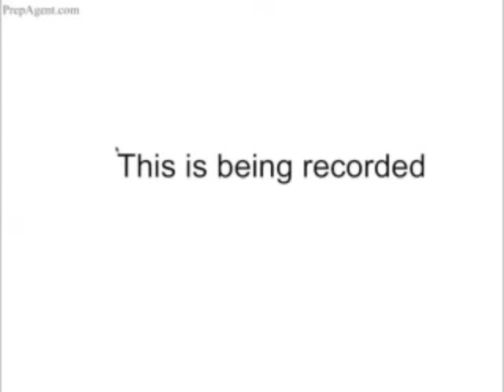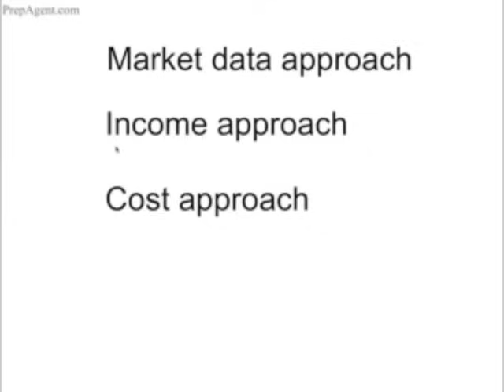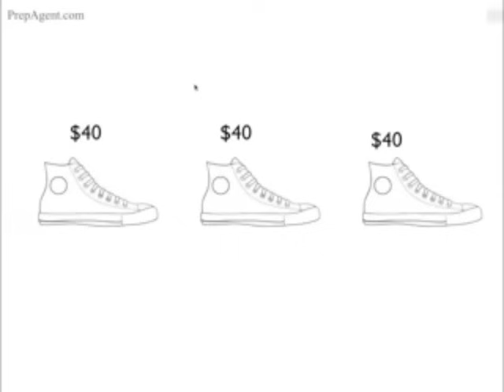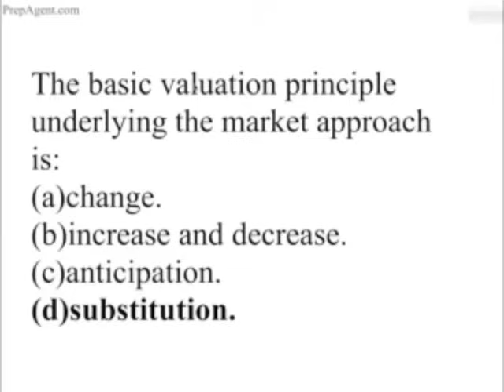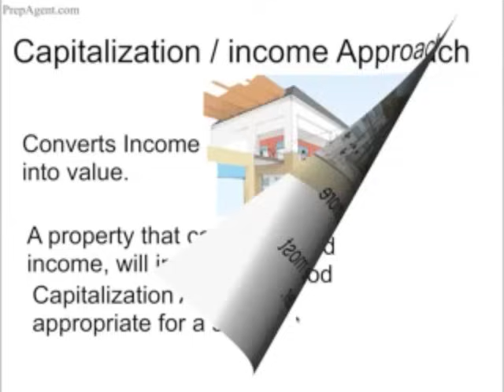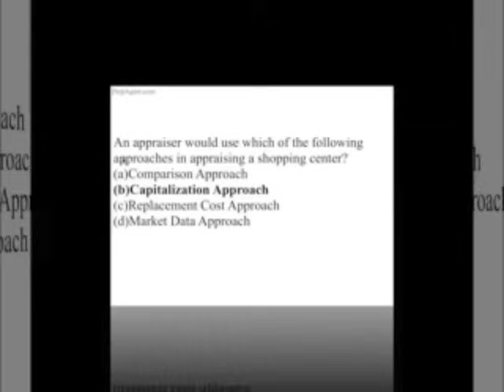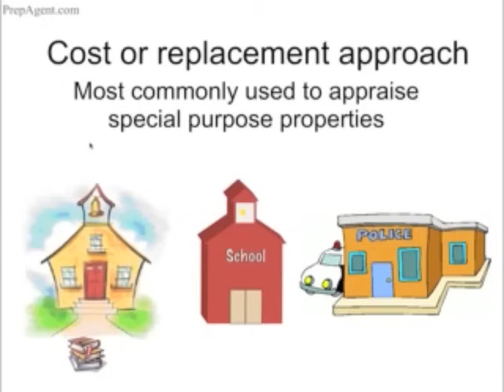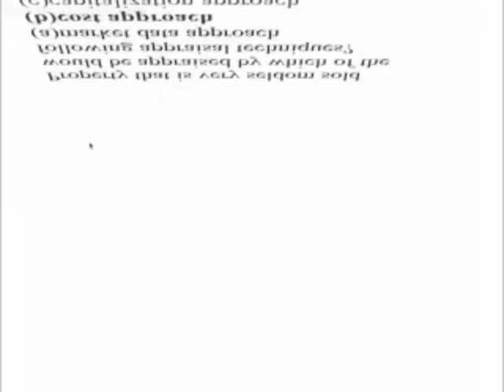Cost Approach, Market Approach, Income Approach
For more videos, real estate exam questions, and webinars to make real estate exam concepts easy, sign up for PrepAgent's exam prep